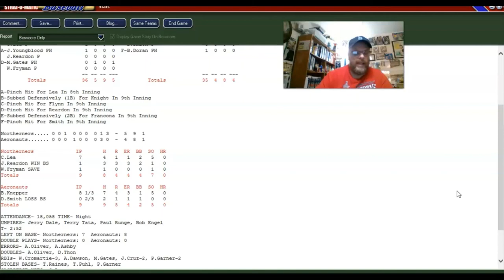Strat-O-Matic PC Baseball; 1982 Montreal Expos @ 1982 Houston Astros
I do a "Random Thursday Baseball" game using Strat-O-Matic Baseball to play the 1982 Expos vs. the 1982 Houston Astros at the old Astrodome. It was a great game, too.